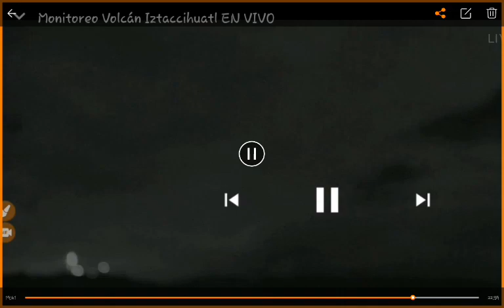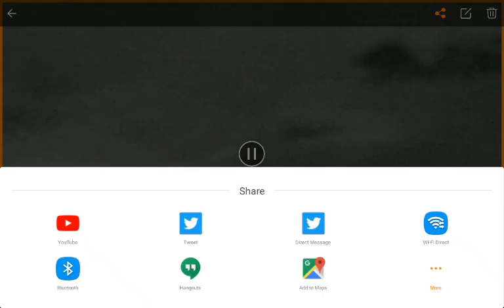# ovnis esferas de luz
Ire subiendo una serie de videos en donde podremos ver esas luces extrañas en el volcan Iztaccihuatl con la esperanza de que un dia sepamos que son.